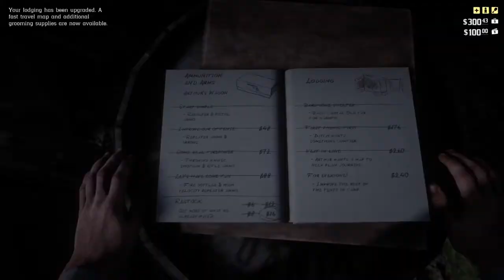The search for Bill Williamson | Red Dead Redemption 2 - Part 33 Walkthrough Gameplay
Red Dead Redemption 2 is an action-adventure game developed and published by Rockstar Games. The game is a prequel to the 2010 game Red Dead Redemption, and the third entry in the Western-themed Red Dead series. Set in 1899, it follows the story of outlaw Arthur Morgan, a member of the Dutch Van der Linde gang. The game was released for PlayStation 4 and Xbox One on October 26, 2018. It has received high acclaim from critics, many calling it one of the greatest video games of all time, with particular praise towards the gameplay, voice acting, open world, soundtrack, story and its considerable amount of detail.

The game brings back and deeply refines mechanics from the previous game, such as the combat, gunplay, honor system and more. It also has many new features, including duel-wielding and swimming.

The game focuses heavily on player choice for the story and missions. During IGN's First Look preview on the topic of how player choices can affect interactions and missions, Rob Nelson, Co-Studio Head at Rockstar North said: “We try to give you options within a lot of these missions to choose how you approach it, whether you'll send your buddies in first or whether you'll go in first.

It is also one of the most anticipated games of 2018